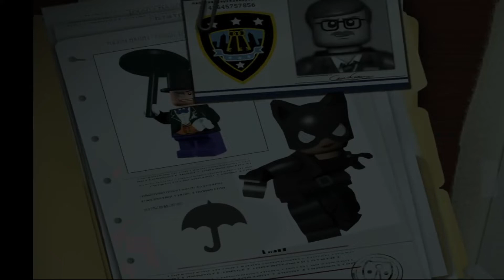Man-Bat Management (Lego Batman: Episode 12)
How many times did I say 'fricken' in this video? Regardless, Man-Bat is on the loose and it's up to the only people in the game that actually do anything to help.